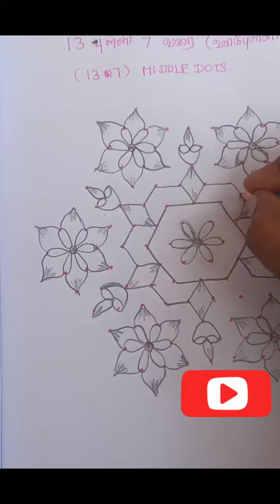#381-Beautiful Flower🌺🌻🌹🌷Rangoli Design for Festivals🌹13*7 dots Flower kolam designs🌹Flower muggulu